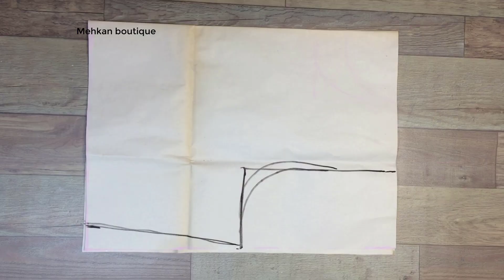Designer Gown with shrug cutting and stitching/ Long shrug cutting and stitching/ Party wear dress